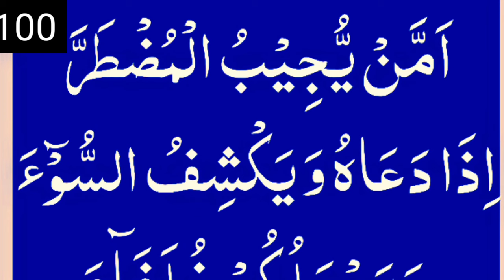Most powerful dua Ammain yujeebul muztarra 100 times and 100 benefits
in this video we repeat 100 times ammain yujeebul muztarra .

ammain yujeebul muztarra wazifa
ammain yujeebul muztarra dua
ammain yujeebul muztarra
dua ammain yujeebul muztarra
ammain yujeebul muztarra 100 times